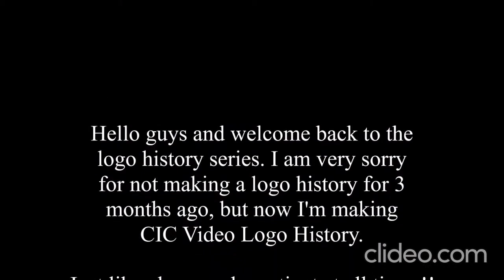CIC Video Logo History Reverse